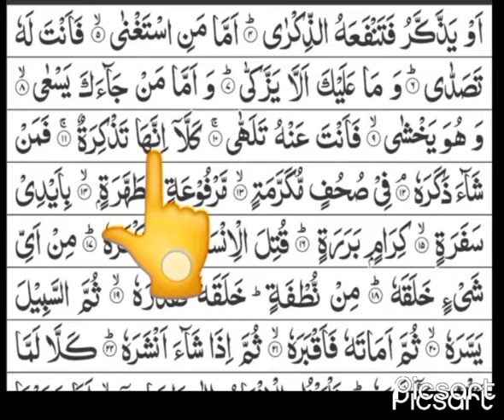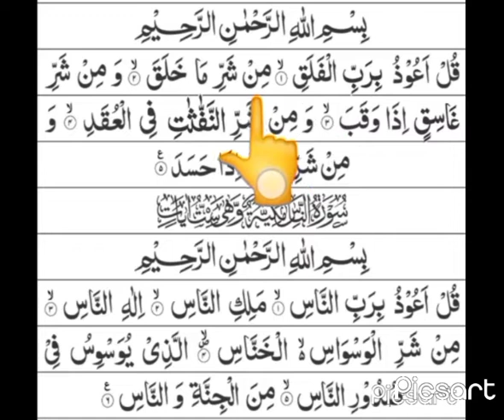surah abasa 7 to 11 ayath for👶👧 please subscribe and share🔔)))